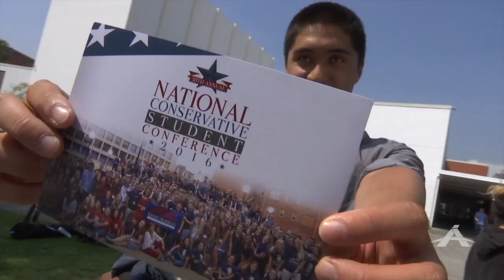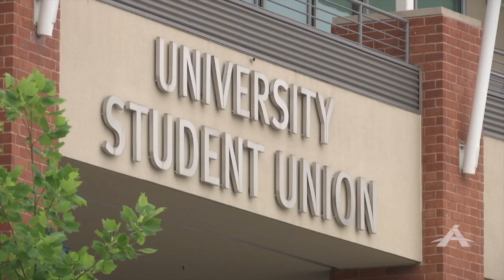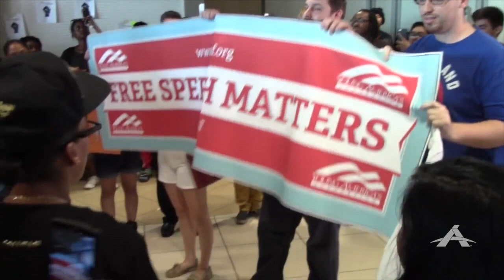FREEDOM'S MARKETPLACE - How Undermining Free Speech Undermines Education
Learn more about our university cases at ADFlegal.org.